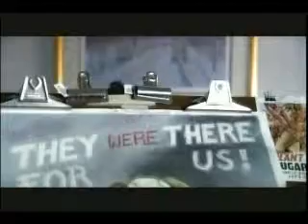Homes for Our Troops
This organization is strongly committed to helping those who have selflessly given to their country and have returned home with serious disabilities and injuries. We assist severely injured Servicemen and Women and their immediate families by raising donations of money, building materials and professional labor and then coordinating the process of building a new home or adapting an existing home for handicapped accessibility. The finished home is then given to the veteran.